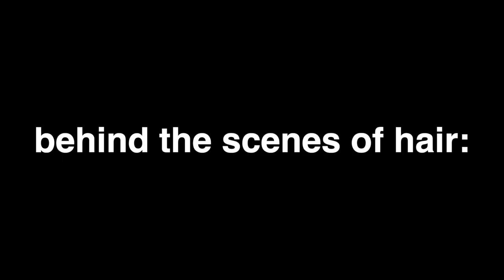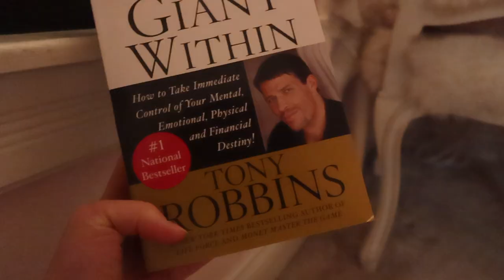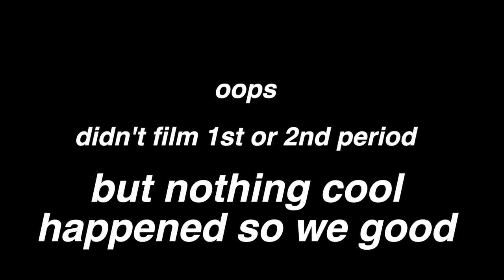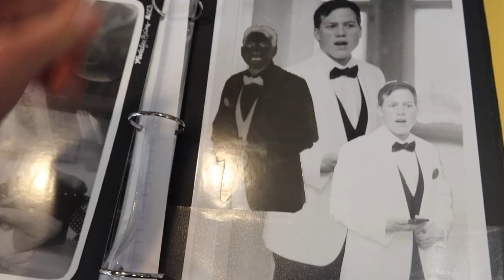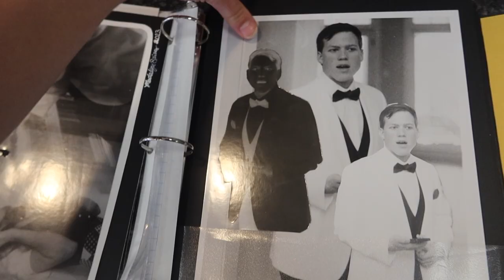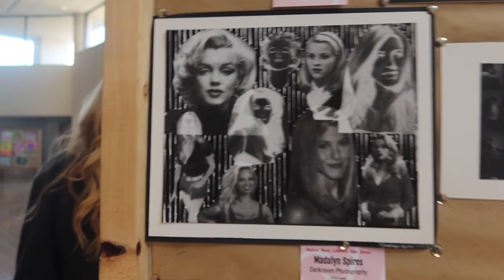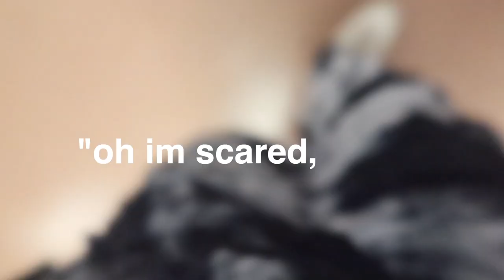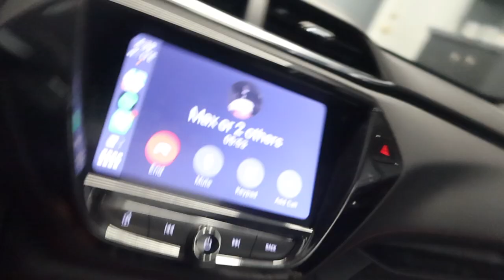a day in my high school vlog!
what is up. school vlog. that's what this is okay bye

you can get my books here!: madalynspires.com